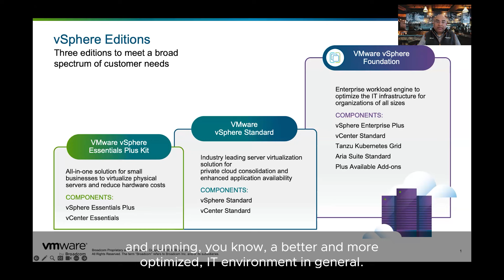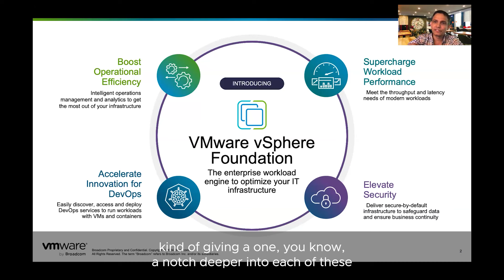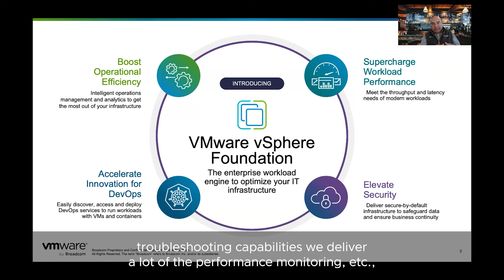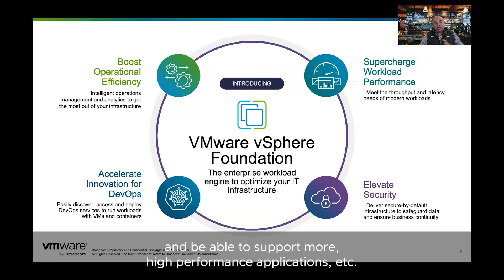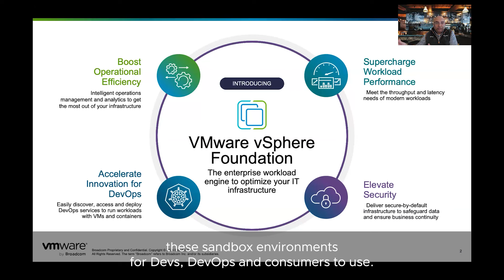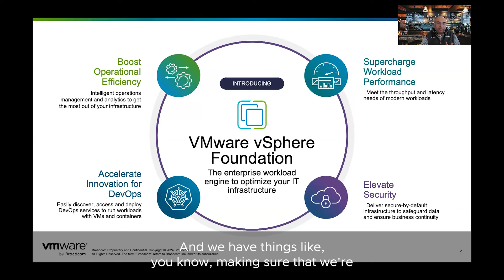VMware vSphere Breakroom Chats | Episode 35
Welcome to this edition of vSphere Breakroom chats, where Himanshu Singh, VMware by Broadcom, and Harshad Kolte, VMware by Broadcom, address the question and discuss the What is vSphere Foundation?